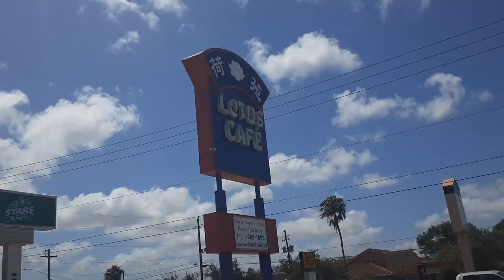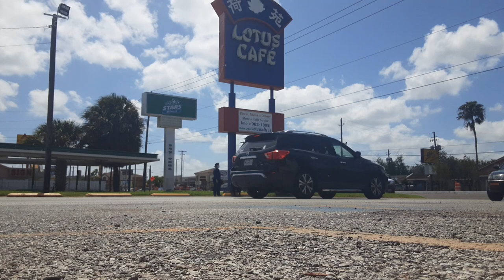good samaritans help out old lady who's car went out